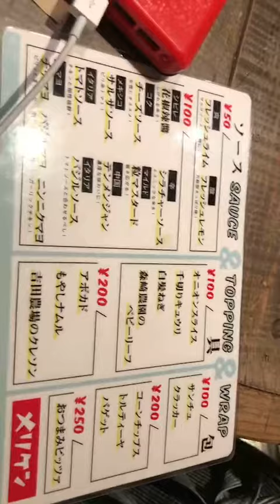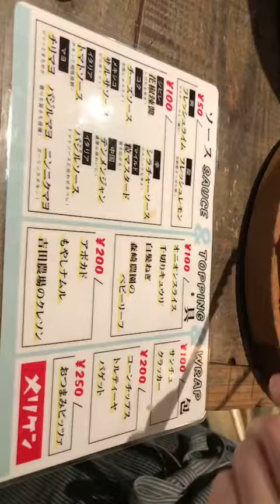【愛知県岡崎市の整体院浅井】チキンを１匹丸ごとと飲み放題で飲みまくりました！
チキン１匹を丸々がっつり頂きました！
食べごたえ十分でとても美味しかったです！

飲み放題でもあったので飲み過ぎても
してしまいました。

２０時以降は緊急事態宣言でやっていないですが、
動画だけでもみてお腹を仮想で満たしたいと思います！

１月１９日ともうすでに１９日も過ぎてしまいましたね！
１年の１月も残りあと１３日で終わり、２月突入です！

１日１日真剣に生きていると時が過ぎるのは秒ですね！
２０２１年は風の時代と言われています！
風の時代が何かよくわかりませんが
風にのって行きたいとおもいます！

本日営業いたしておりますよ！
ご予約状況はこちらでご確認頂けます！

整体院浅井
０５６４－７４－７７３３
０８０－５１１２－８９９９